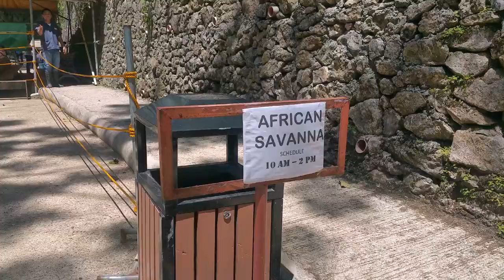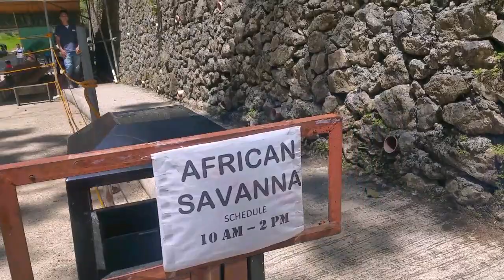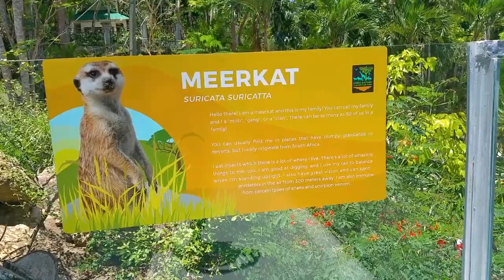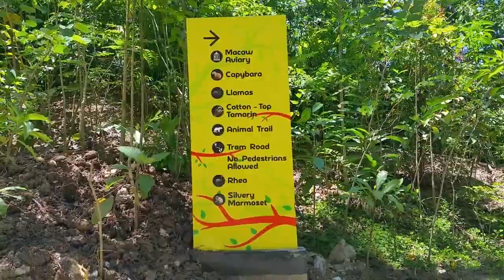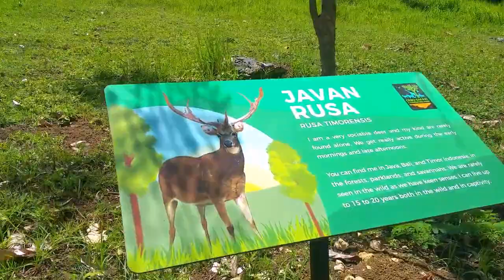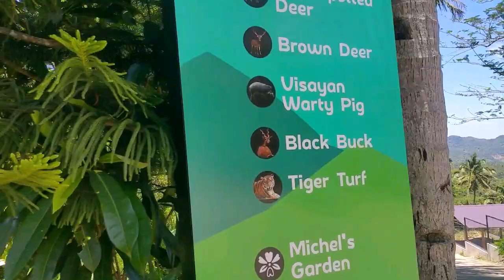Cebu Safari Adventure Park. Part 1 of 2..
One of my greatest adventures..